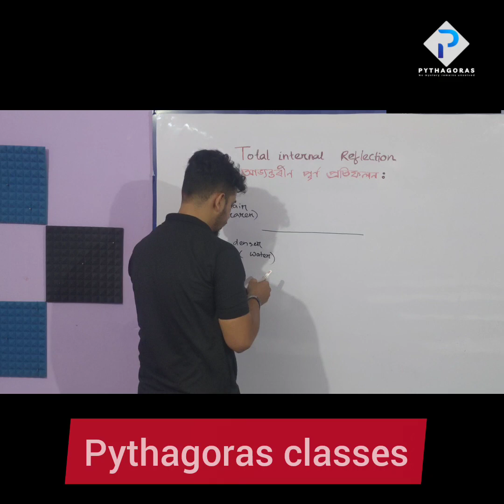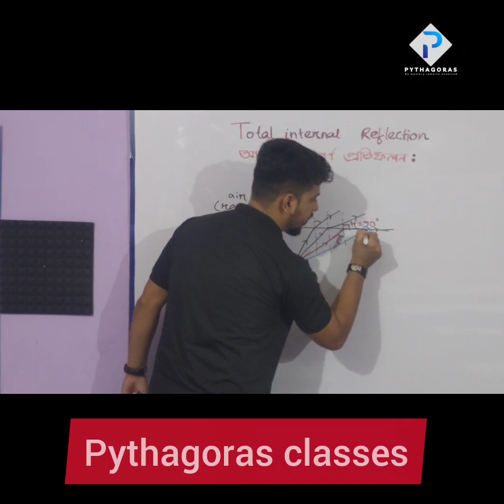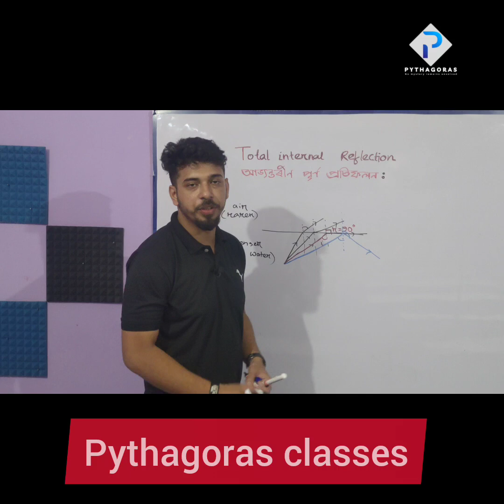Total internal Reflection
About Total internal reflection